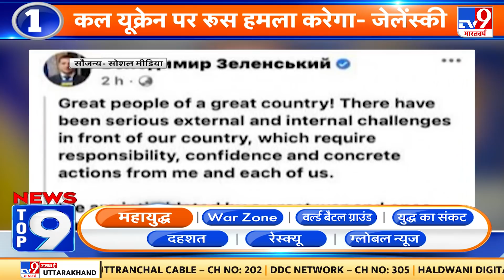यूक्रेन के राष्‍ट्रपति Volodymyr Zelensky ने मांगा सबूत, जानिए क्या है पूरा मामला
यूक्रेन पर रूस के हमले (Russia Attack on Ukraine) को लेकर कई अटकलें लगाई जा रही हैं। अमेरिकी विदेश मंत्री एंटनी ब्लिंकन ने दावा किया है कि रूस शीतकालीन ओलिंपिक के बाद कभी भी हमला (Russia Ukraine War) कर सकता है।

Credit